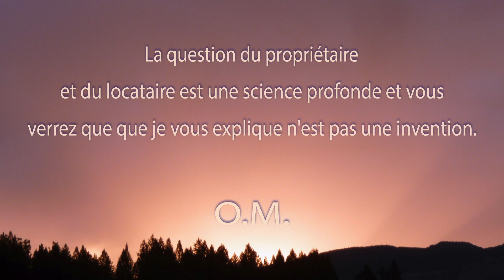Une minute de méditation. La maison.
Tous les grands Maîtres comprennent que les hommes sont locataires ou propriétaires pour très peu de temps et quittent ensuite leur maison. Si vous voulez connaître la richesse du propriétaire, il faut étudier la forme de sa maison, autrement dit la forme de son front, de ses yeux, de sa bouche, de son nez, de son corps tout entier. Qui sont les locataires ? Ils peuvent être des anges qui passent comme l'éclair, qui laissent des cadeaux et s'en vont. Ils peuvent aussi être des voleurs qui ravagent tout et laissent la maison en fort mauvais état, quelquefois démolie. Certains pensent qu'en suivant cet Enseignement, ils changeront tout, leur visage, leur teint, etc. Non. Seuls les locataires changeront ; la maison ne sera que très peu modifiée.